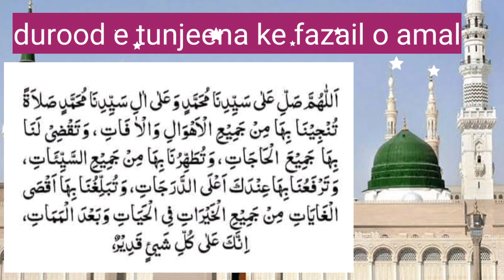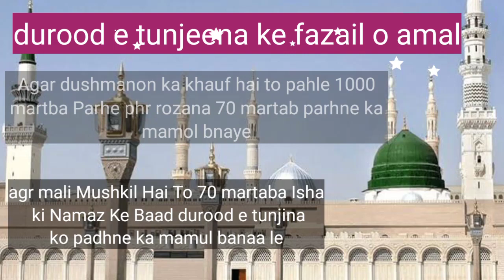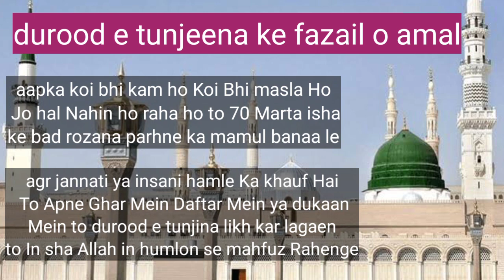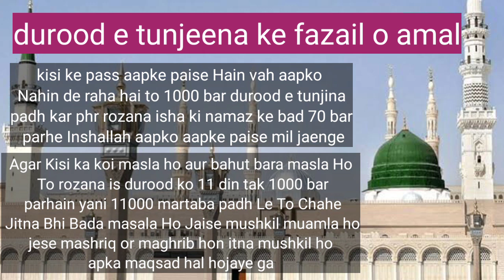durood e tunjina masail hajat rizq pareshani ke liye | durood e tunjina ki fazilat o barkat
durood e tunJina ke fazail.
masail ke HAL ke liye durood e tunnina ka amal.
rizq me wusat ke liye durood e tunjina ka wazifa.
durood e tunjina bari se bari mushkil se nijat ke liye.
insani jinnati hamlon se hifazat ke liye durood e tunjina.